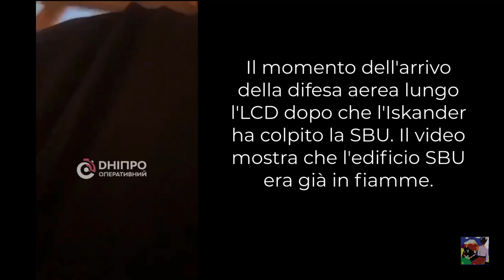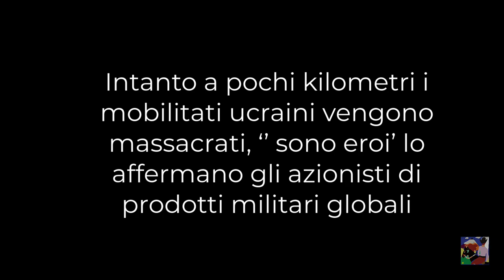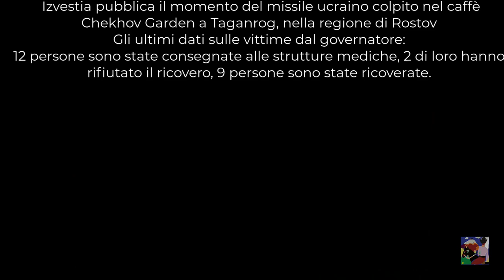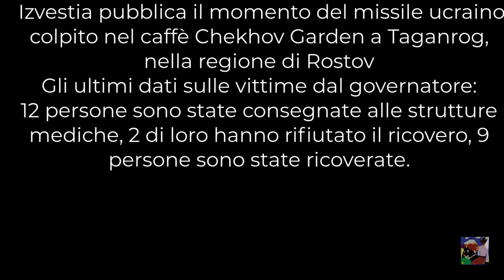L' ucraina sta colpendo con missili la proprie città e quelle russe di confine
PERCHE ?
Queste notizie nn verranno certo offerte sui canali news privati europei, tutto viaggia serenamente, le pochissime vittime sono 'eroi' , i russi sono cattivi e sporchi, ma noi siamo buoni ed europei.
Gli scienziati Europei avevano promesso che la Russia sarebbe caduta militarmente ed economicamente, i pacchetti di sanzioni forse sono 12,  alla fine dei quali..  chi è caduta in recessione ?  È la EU, con un inflazione che va dai 7 al 19 %,  ma data la democraticità europea nn si sente una che sia una voce critica nei canali di diffusione, i cittadini promossi a nuda vita, dovranno soffrire a causa delle scelte allegre delle oligarchie finanziarie ,  nn esiste un partito un movimento che passa democraticamente essere in dissenso ?
No qui tutto è ok.